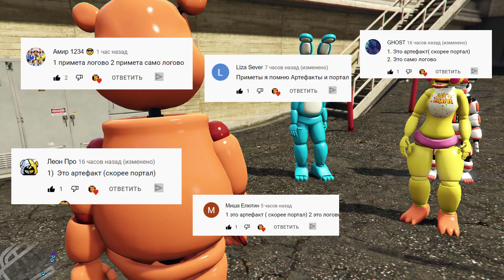Как Кошмарные аниматроники спасали 7 кристал от КИСИ МИСИ!ФНАФ ГТА 5 МОДЫ Игра FNAF Серия #2338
Как Кошмарные аниматроники спасали 7 кристал от КИСИ МИСИ!ФНАФ ГТА 5 МОДЫ Игра FNAF Обзор мода Серия #2338
Смешной мультик и веселая фнаф анимация в гта 5 моды на канале Multi Pulti Games Online